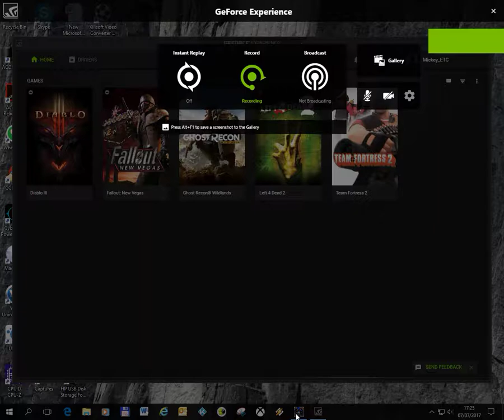Diablo II - Uber Tristrun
Smite paladin taking down the ubers